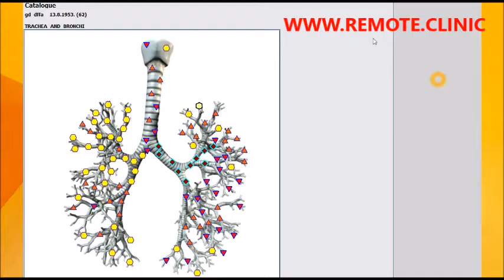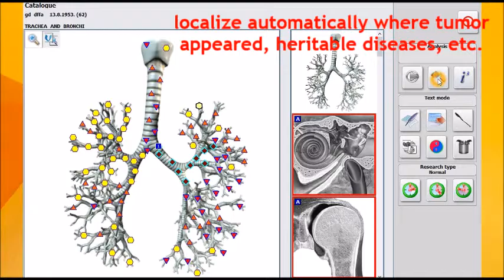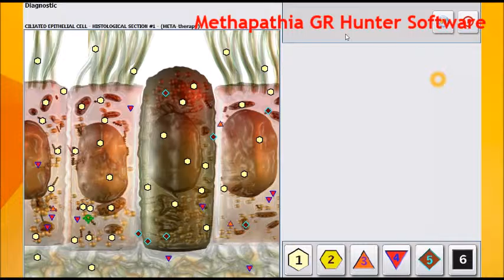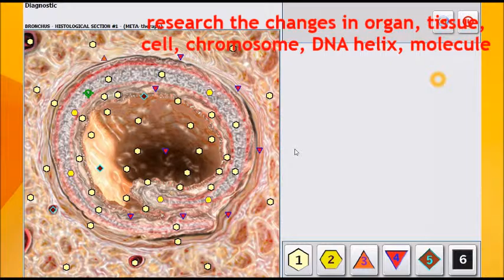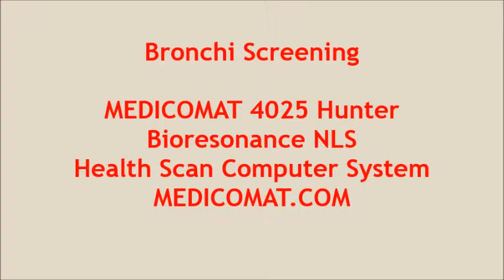Acute Bronchitis Diagnosis Medicomat Bronchitis Treatment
MEDICOMAT.COM Bronchitis Diagnosis  with the Medicomat 4025 Hunter Bioresonance NLS Health Scan and Treatment Computer System

Bronchitis Diagnosis  - 3-D Spiral Scanning Method

Bronchitis Diagnosis  - Automatically Detect Root Cause

- Automatically Detect Root Cause
- 1432 Organs and Tissues
- 4012 Preparations and Processes
- Bacteria Research and Therapy

- Meta Therapy
- Stone Therapy (Lithotherapy)
- Phytotherapy
- Acupuncture Therapy
- Preparation making

MEDICOMAT.COM